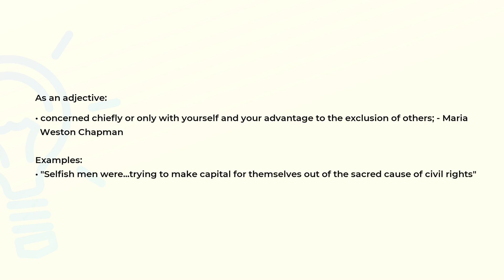What is the meaning of the word SELFISH?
Definition, examples of use and spelling of the word SELFISH.

(00:00) Intro
(00:08) As an adjective
(00:31) Spelling

As an adjective (00:08):
• concerned chiefly or only with yourself and your advantage to the exclusion of others; - Maria
  Weston Chapman

Examples:
• "Selfish men were...trying to make capital for themselves out of the sacred cause of civil rights"